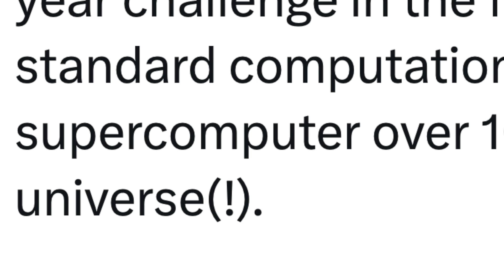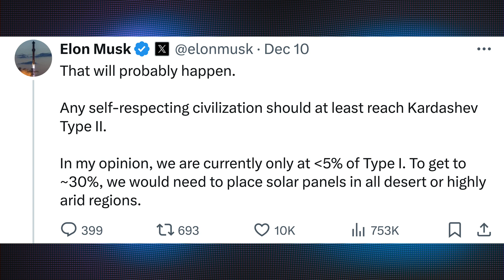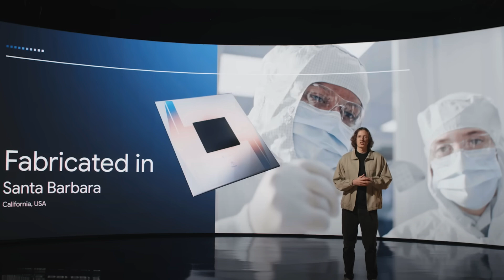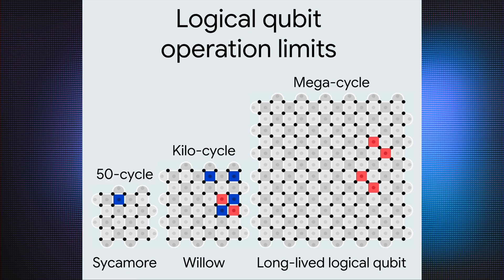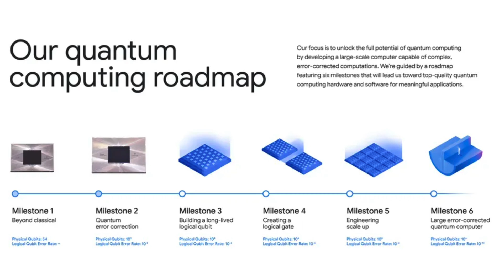Google QUANTUM computing chip Willow breakthrough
⭐ Support independent daily news today! ⭐

🎞️ My youtube gear and movie list